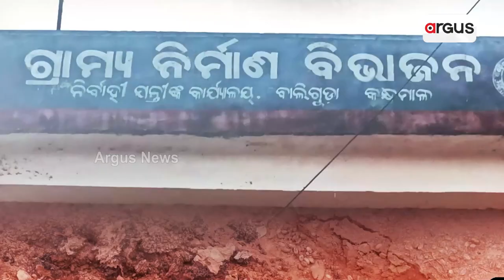Substandard Road Construction Irks Locals In Kandhamal